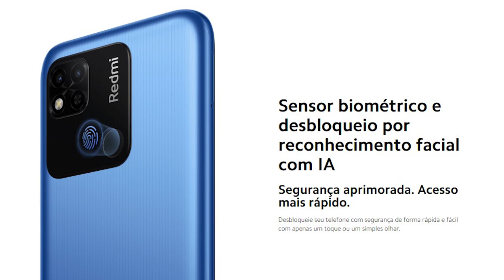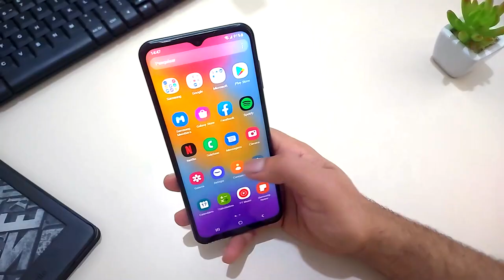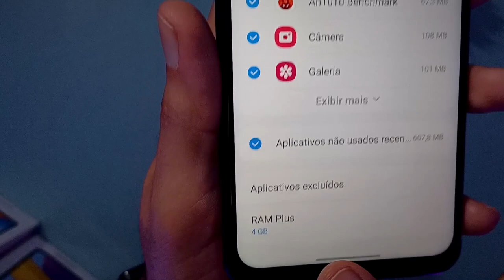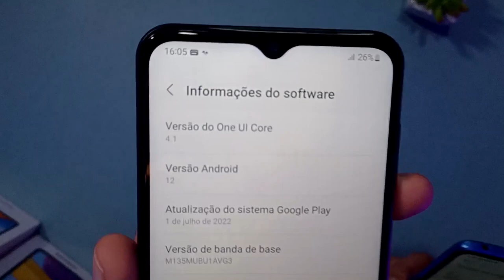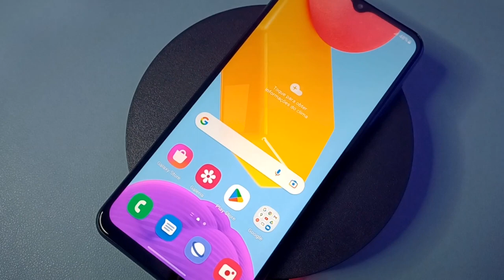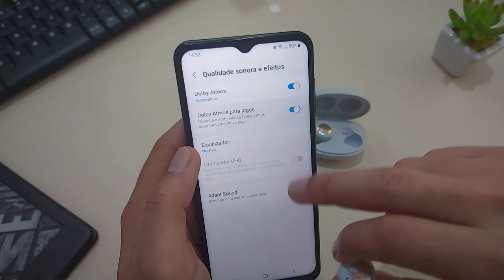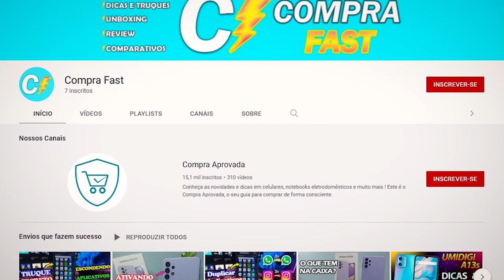COMPARATIVO Galaxy M13 vs Redmi 10A Veja as Diferenças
✔️✔ REDMI 10A EM ATÉ 10X SEM JUROS ⬇️⬇️

➡ Amazon BR (4GB/128GB) ➽
➡ Amazon BR (3GB/64GB) ➽